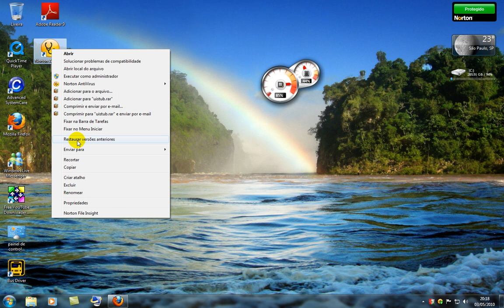Como desabilitar/desativar o controle de conta de usuario (uac) do windows 7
mostrando como desabilitar, desativar o controle de conta de usuario (uac) do windows 7